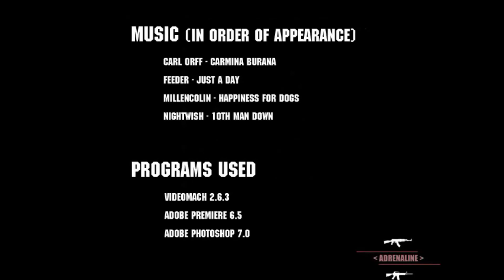ADRENALINE (1080p)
Old CS movie featuring clips from various gamers of that time